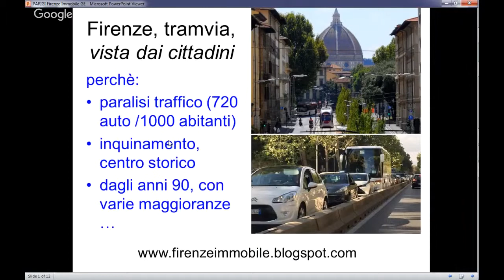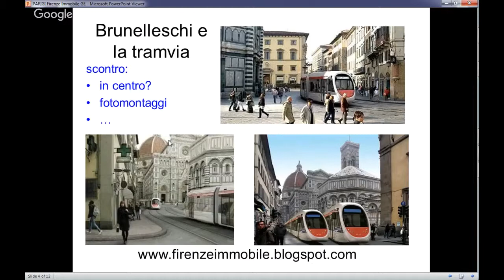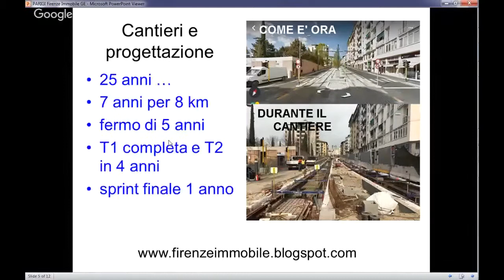Trasporto pubblico, dove stiamo andando? Parte 8 - Parigi